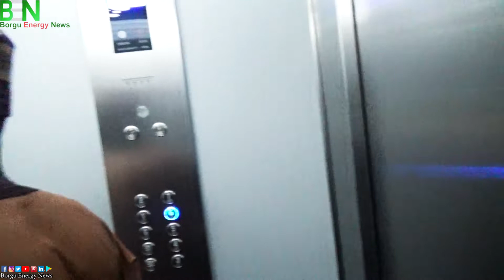BORGU ENERGY & SERVICES LIMITED ACQUIRES NAMTAXS STICKERS AT ALGON'S HEADQUARTERS ABUJA | BEN